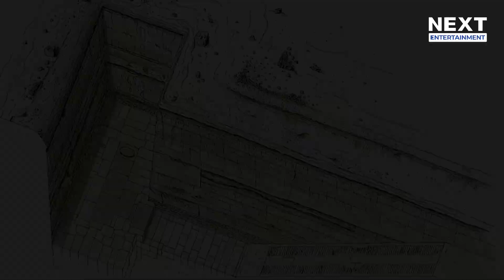Top 10 bí ẩn trên trái đất khiến khoa học không thể lý giải | Next Entertainment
TOP 10 BÍ ẤN TRÊN TRÁI ĐẤT KHIẾN KHOA HỌC CŨNG KHÔNG THỂ LÝ GIẢI

Next Entertainment - Kênh truyền hình thể thao giải trí đặc sắc
Cảm ơn các bạn đã theo dõi Video, nếu thấy hay xin đừng quên ủng hộ chúng tôi nha: